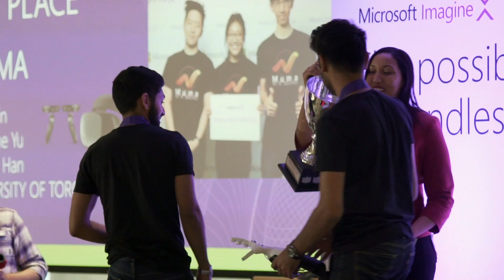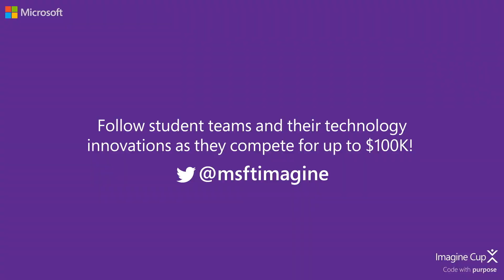2018 Imagine Cup World Finalist Showcase: Team smartARM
2018 Imagine Cup Canada winners, smartARM, from the University of Ontario Institute of Technology, discuss their prosthetic project as they prepare to compete in the World Finals this July.